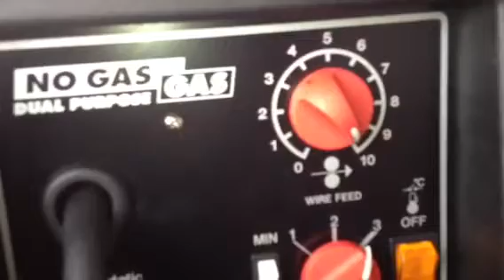CLARKE 160EN NO GAS/GAS FLUX CORE MIG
Clarke 160EN no gas/gas welder bought this today 12/08/2012. It was a vat free week at machine mart normal price around £300. I got it at £250. So yeah. Looks good the last time I did some welding it was in school in1976. Yeah I know it's a long time ago I have studied all YouTube videos on welding and I am going to practice like mad before I start making my railing and gate for malikhouse if any one can give me any tips on how to weld that would be greatly appreciated. So I will be uploading further videos as and when I start my projects.  That's if I survive my wife is going to kill me when she find's out I've bought more tool's..